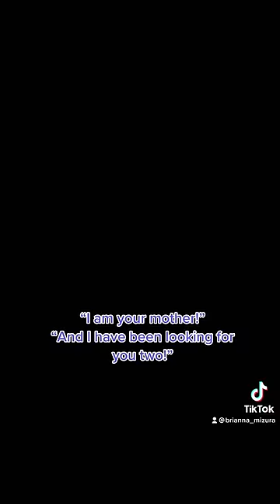You get to choose between two gifts on your 18th b-day (Wish gone wrong!)